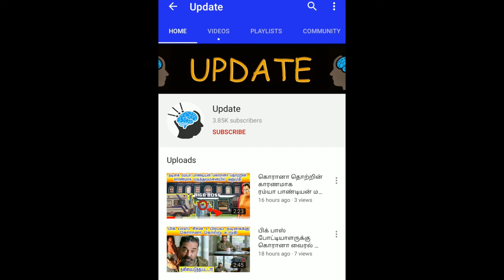Amala Paul Rare Unseen Deleted Video Leaked Watch & Njoy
Search :